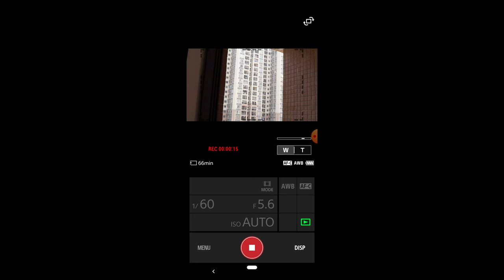Tamron17-70 2.8 hands-on review| vs 50 1.2 GM + SONY a1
The comparison to 50 GM 03:02